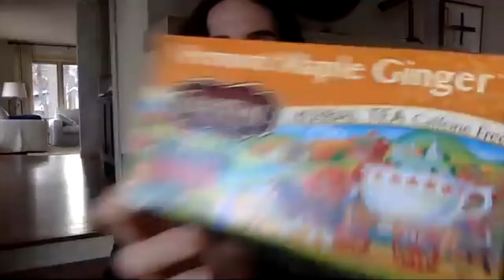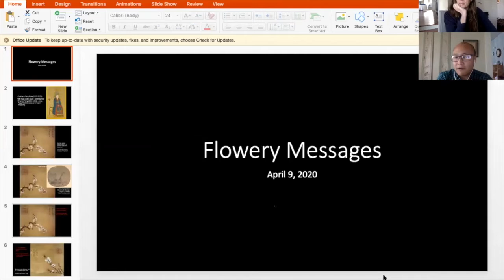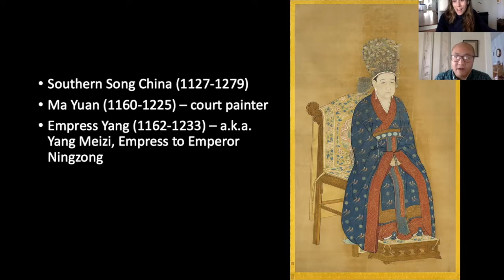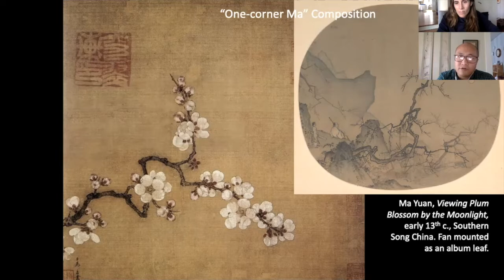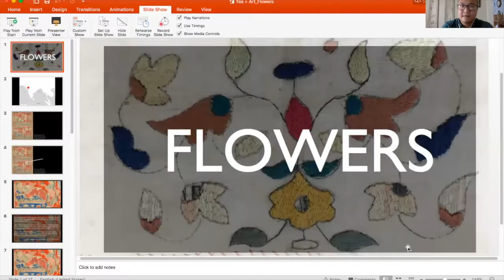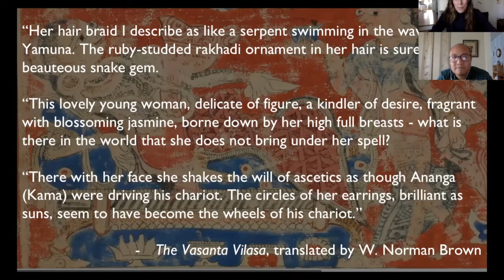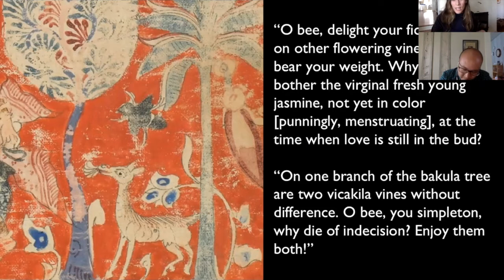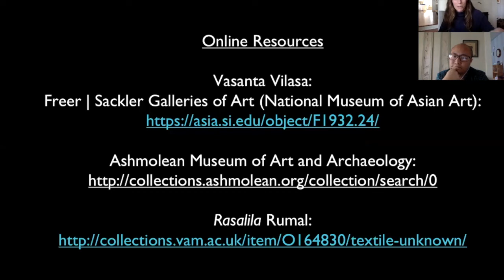Chit + Cha (Episode 1)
Chit + Cha features two art historians lecturing and talking casually about a wide range of topics related to the visual arts.  The goal of the program is for these two normally stuffy academics (and their friends)  to share with the general public in a relaxed and fun way things that they are passionate and know a lot about.

Oh yes, they will be also drinking and talking about tea (cha is tea in Chinese).

The speakers:
Cristin Sethi is the Assistant Professor of Art History at the Corcoran School of the Arts and Design at George Washington University.
William Ma is the Assistant Professor of Asian Art History at the College of Art at Louisiana State University